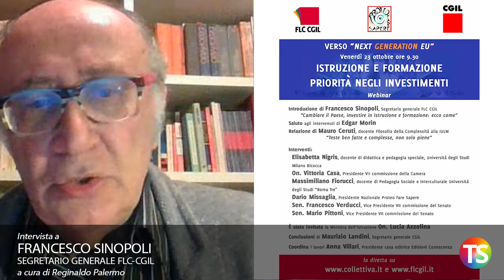Venti miliardi per la scuola: li chiede la FLC CGIL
Nostra intervista con il segretario generale Francesco Sinopoli che presenta una importante iniziativa in programma il 23 ottobre.
Ci saranno i saluti di Edgar Morin